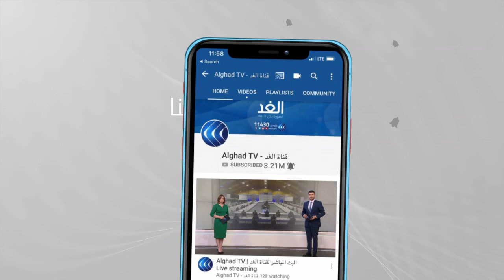بين إصدار قرار ملزم أو بيان صحفي.. ملامح من جلسة مجلس الأمن بشأن سد النهضة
أكد وزير الخارجية المصري سامح شكري، أن بلاده ستبحث في مجلس الأمن المطالبة بالتوصل لاتفاق ملزم بشأن سد النهضة في غضون ستة أشهر، مشيرا إلى أن عشرة أعوام من المفاوضات فشلت بضمان استمرار تدفق مياه النيل الأزرق لمصر والسودان،

من جانبه دعا رئيس الوزراء الإثيوبي أبي أحمد لدعم جهود التعبئة الثانية لسد النهضة، معتبرا ذلك دفاعا عن  السيادة والدبلوماسية الإثيوبية على حد قوله.